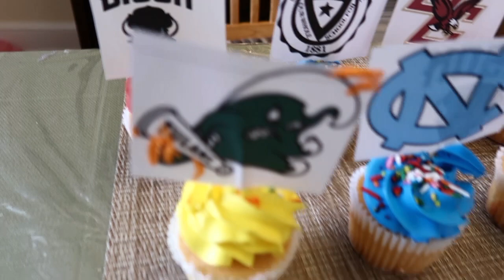COLLEGE DECISION REVEAL 2021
♡♡♡♡BABY GURRL WELCOME TO THE PARTY♡♡♡♡

This is the video you have all been waiting for, my college decision reveal. I am so excited to be attending college in the fall and I am extremely thankful for all of the acceptances I have received.

If you guessed which college I am going to correctly, comment a 🌼.

Intro: 0:00
Criteria: 0:47
Elimination: 3:30
Finial 3: 7:58

Colleges I applied to:
University of Michigan, University of Pennsylvania, University of North Carolina at Chapel Hill, University of Southern California, University of Virginia, University of Georgia, Tulane University, University of Miami, Penn State, Clemson University, Boston College, Spelman College, Howard University, Binghamton University, University of Maryland, Case Western Reserve University, Louisiana State University, and University of Arizona.

   ↳ I am a small Youtuber, so please show my channel some love.

→ But he was pierced for our rebellion, crushed for our sins. He was beaten so we could be whole. He was whipped so we could be healed. Isaiah‬ ‭53‬:‭5‬

✩ ABOUT ME ✩
→ I’m 17 years old (at the time this video was posted)
→ My favorite bible verse is Romans 3:23
→ What do I use to film and edit?
    ↳ Film: Cannon G7x Mark II

I am 17 years old and I am about to start a new chapter in my life and I'm excited to share it with you all. The purpose of my channel is to spread love and encourage you all to have hope.

If you made it all the way down here, you are the best ♡